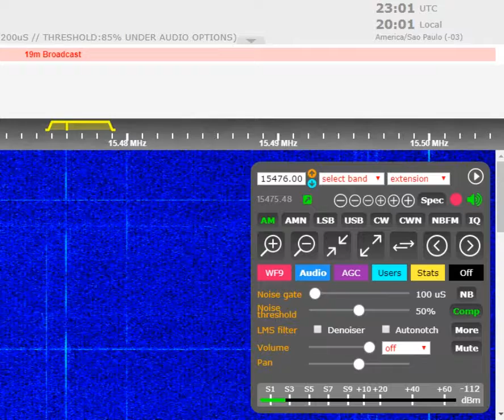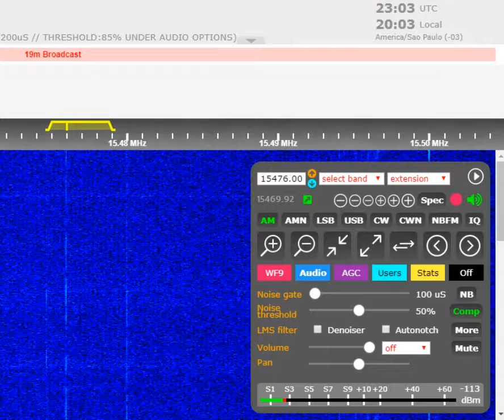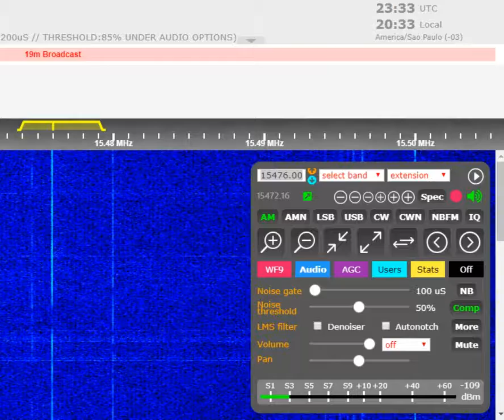LRA 36 Radio Nacional Arcangel San Gabriel 22:52 15476 khz 20 October 2019